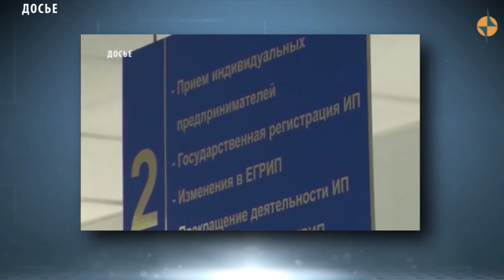ЭКОНОМИКА - Имущественные налоги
Управление федеральной налоговой службы России по Туве сообщает, что по состоянию на 22 сентября 2017 года из начисленных 255 млн рублей имущественных налогов в бюджет поступило около 48 млн руб., или всего 18,7%. По сравнению с аналогичным периодом прошлого года результаты поступлений ниже на 17 млн руб.